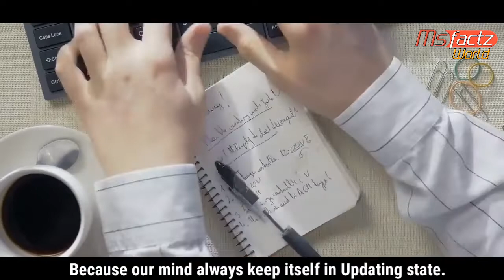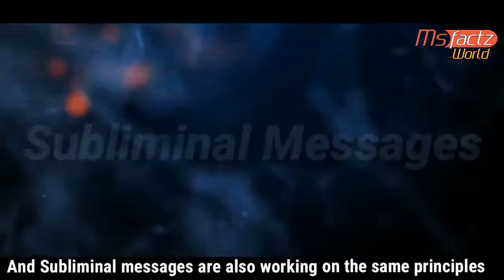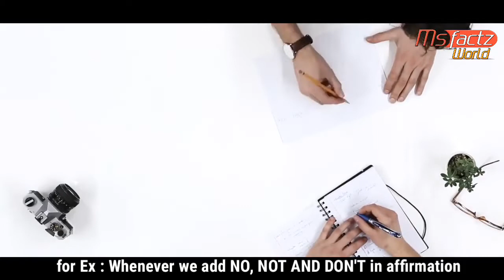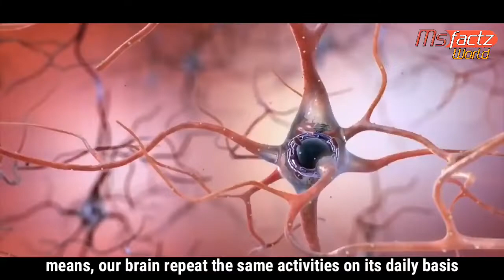Subconscious mind - अवचेतन मन की शक्ति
Follow us for Regular update

 Some of these Footages might be © Copyrighted But has been Used for Education and Information...